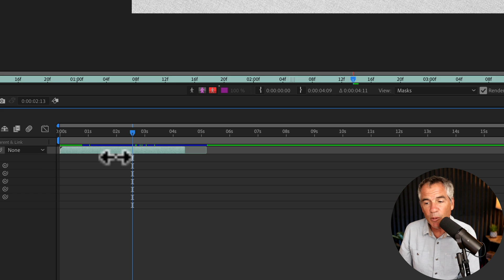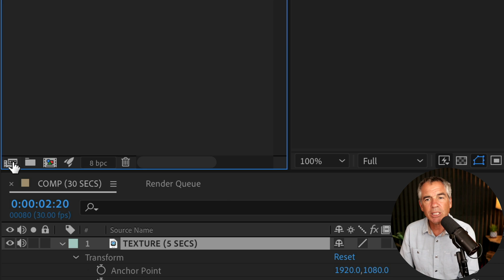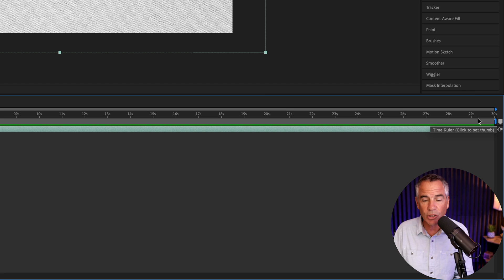After Effects: How To Use Interpret Footage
After Effects CC 2022: How To Use Interpret Footage To Extend Clip Duration

This tutorial will show you how to use Interpret Footage to extend the duration of imported footage in Adobe After Effects CC 2022.

Use-Case Scenario:You have imported a 5-second looping texture animation mp4 video file, but you want to extend the duration so you can use it as a background for the entire 30-second composition.  No problem.

How To Use Interpret Footage in Adobe After Effects CC 2022:
1. Create a new composition 30-seconds in duration
2. Import looping texture Video Footage
3. Select the looping texture file in the Project Bin
4. Right-click and select Interpret Footage…Main
5. Go to the bottom of the pop-up window where it says ‘Other Options’
6. Look for ‘Loop’ and click the cursor in the field and enter a large number such as 10 or more
7. Go to layer in the timeline and extend the clip at the ends to fill up timeline